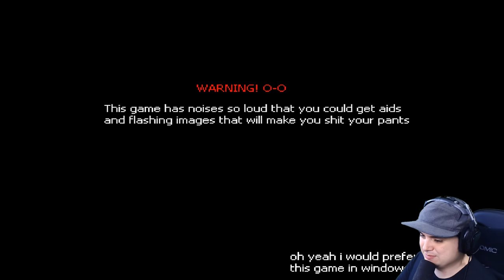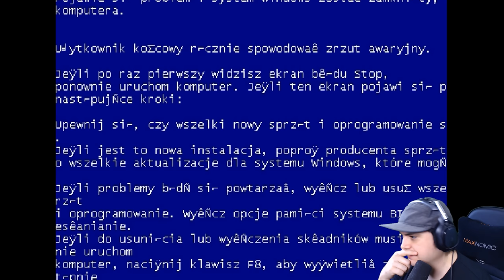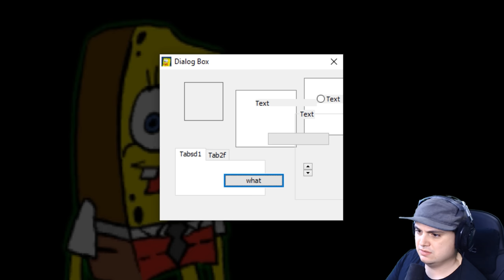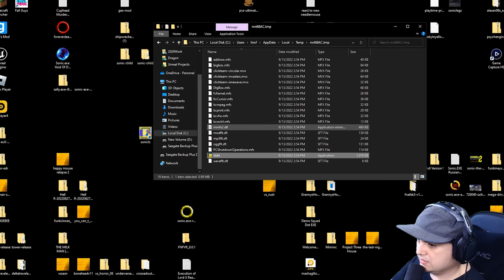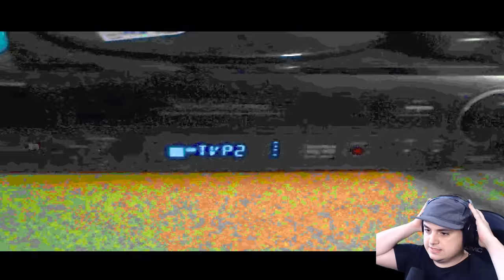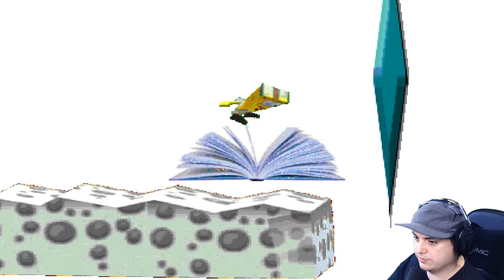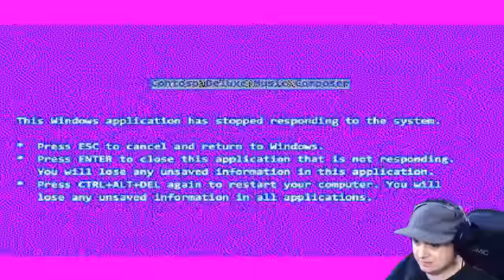Blue Sponge Of Death | You Don't Want This Virus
Not joking this video refused to be edited and rendered at 3:52. A lot had to be cut out because the blue sponge of death refused to be shown. Basically it took control and started messing with system32 and crashed the pc. The thumbnail is all I could save from the lost footage. Had to completely flush my pc after playing this...

Creator Links ▼▼▼
EPIC/Fortnite Code ► LiNX